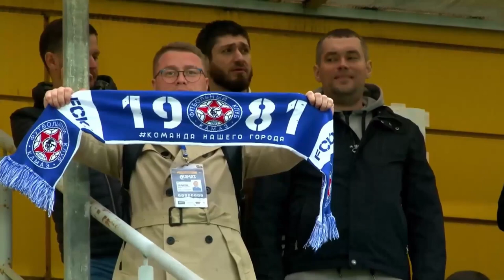Обзор матча «Динамо-Махачкала» — «КАМАЗ» | 26 тур МЕЛБЕТ-Первой лиги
Лучшие моменты из игры «Динамо» (Махачкала) и «КАМАЗА» (Набережные Челны) 8 апреля 2023.